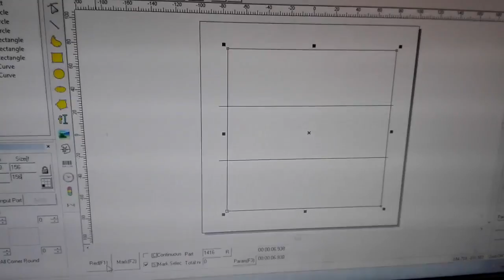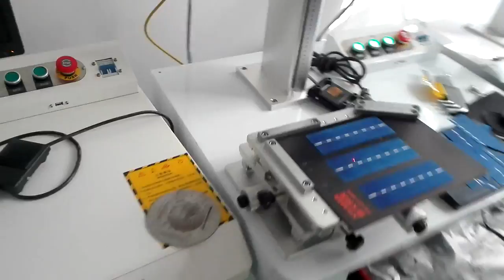Solar cell 20W Fiber laser cutting machine